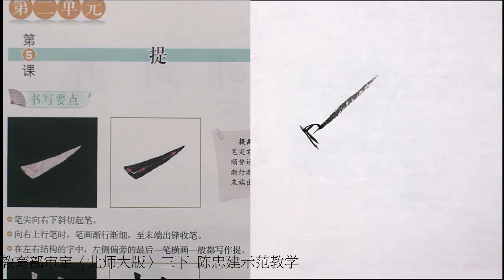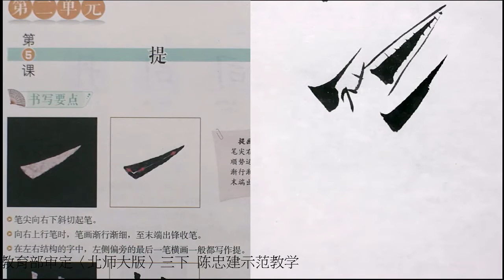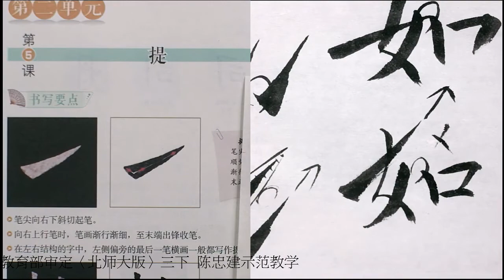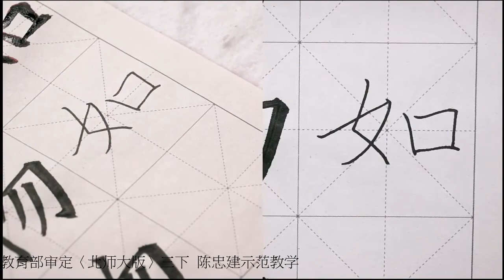大陸教育部审定〈北师大版〉三下第05课 提 对临与背临【陈忠建书法学堂】